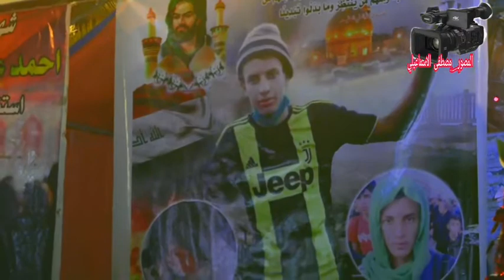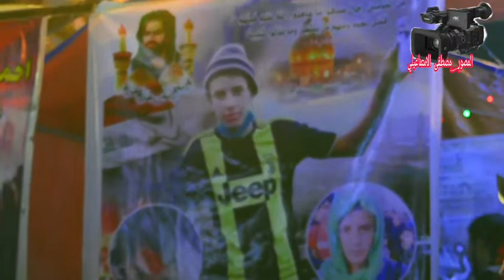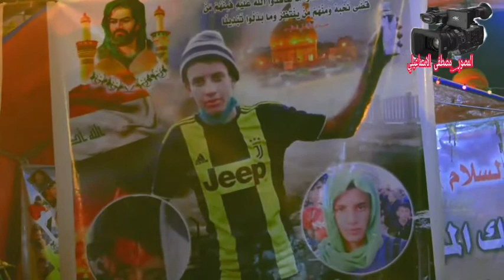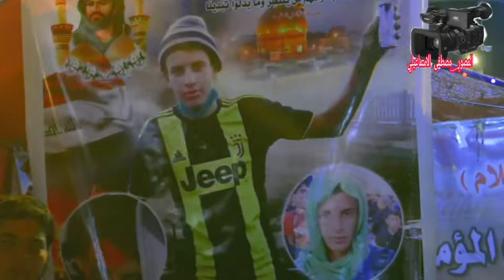فاتحت الشهيد محمد سلمان الصالحي في ساحة الاعتصام السيد الحبوبي الناعي الشيخ المجاهد ابو زهراء